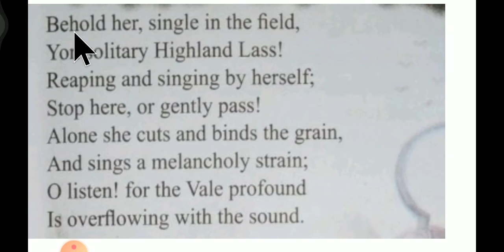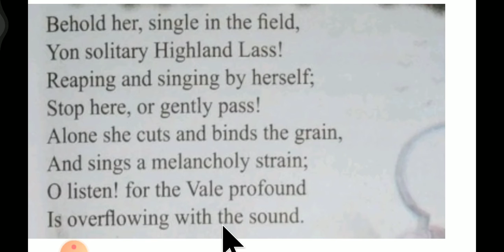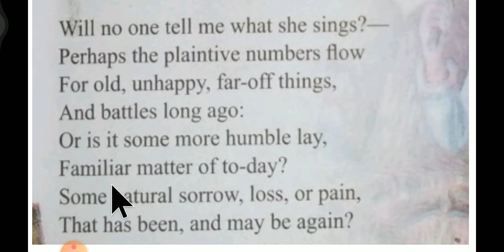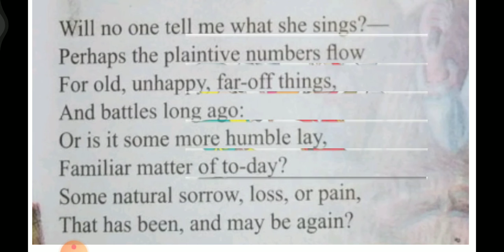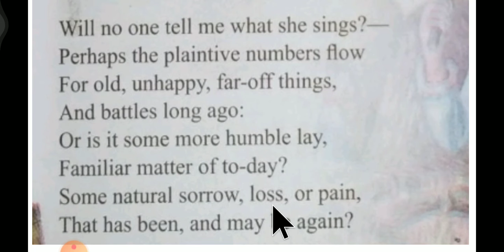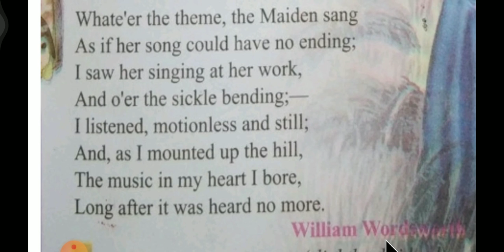The Solitary Reaper by WILLIAM WORDSWORTH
In the poem 'The solitary reaper' the poet stands and listen to the girl singing as she continues working in the valley.  The poet is unable to understand the meaning of her song, he is captured by its beautiful melody. The girl may have been humming a sad fock song about old sorrows or wars . Folk  song is a song originating among the people of a country or area, passed by oral tradition from one singer or generation to the next. Folk songs are in general simple but very melodious. Different Fox songs are sung on different occasions.

 so here in this poem The girl was singing some sad Folk songs which the poet was unable to understand but  he bore that music in his heart when he left that place where the island Las was singing solitary and repairing. Mk